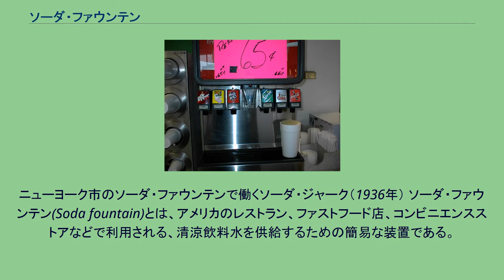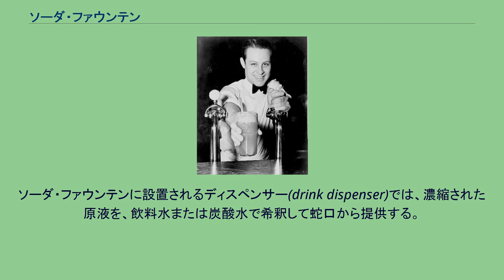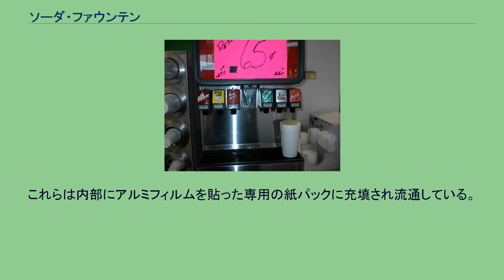ソーダ・ファウンテン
ニューヨーク市のソーダ・ファウンテンで働くソーダ・ジャーク（1936年） ソーダ・ファウンテン(Soda fountain)とは、アメリカのレストラン、ファストフード店、コンビニエンスストアなどで利用される、清涼飲料水を供給するための簡易な装置である。
また、清涼飲料水をアイスクリームや軽食などと共に提供する店、もしくはそれらを提供するためにドラッグストアなどの店内に備えられたカウンター形式の設備。
ドラッグストアなどでは、飲み薬を出すこともある。
単にファウンテンとも呼ばれる。
ソーダファウンテン用ディスペンサーの装置本体 ソーダ・ファウンテンは、清涼飲料水などの飲料を提供する設備である。
アメリカでは「ジュース」と呼ぶものは果汁（野菜汁を含む）100%のものに限るため、そうでないものは炭酸の有無を問わず「ソーダ」と呼ぶ場合がある。
ゆえにソーダ・ファウンテンで提供される飲料のすべてが炭酸水および炭酸飲料というわけではない。
19世紀から20世紀中頃までは、軽食堂形式であったが、20世紀後半、扱いやすいディスペンサーが普及すると、料金を払って紙コップを受取り、自分で供給機から好きな種類のものを注ぐセルフサービスのシステムも取り入れられるようになった。
紙コップの大きさで料金が異なったり、お替りが自由な場合もある。
なお、日本ではコンビニエンスストア大手のローソンが取り扱ったことにより、この名称が知られることとなる。
1980年代、ローソンはこの形式で販売する飲料を総称したブランドとして、この「ソーダ・ファウンテン」の名を用いた。
一方、同じくコンビニエンスストアであるセブン-イレブンでは同時期、同様の商品群についてポスト・ミックスというブランド名を用いた。
日本ではローソン、セブン-イレブンともに現在はソーダ・ファウンテンの取り扱いは行っていないが、タイのセブン-イレブンでは現在でも取り扱っている。
ソーダ・ファウンテンに設置されるディスペンサー(drink dispenser)では、濃縮された原液を、飲料水または炭酸水で希釈して蛇口から提供する。
カップからこぼれた飲料は、蛇口下の受け皿に設けられた排水口から排水される。
飲料水や炭酸水は適度に冷却されてカップに注ぎ込まれるか、あるいはカップに予め細かく砕かれた氷の中に注ぎ込まれる。
温かい飲料は原液を湯で割って提供する。
この機構は自動販売機のうち紙コップに入れた飲料を提供する「カップベンダー」で用いられている。
日本では、ファストフード店やファミリーレストランでディスペンサーが利用される場合がある。
ファミリーレストランでは、「ドリンクバー」などの名称で店内の一区画にコーナーを敷設し、セルフサービスとして提供する形式が見られ、場合によっては複数のディスペンサーを設置して多種類の飲料を提供している。
使用されるシロップ状濃縮液は、主要な清涼飲料水のものが業務用として流通しており、またオレンジジュースのような濃縮還元用のものもみられる。
これらは内部にアルミフィルムを貼った専用の紙パックに充填され流通している。
また、炭酸飲料の場合は直接飲料として提供される希釈済みのものが専用の金属製ボトルなどに充填されたものとして流通している。